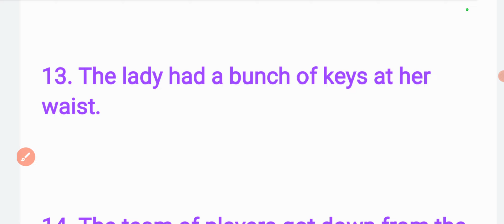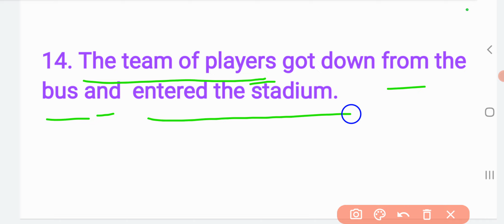Noun /संज्ञा | English Grammar Noun Part-3 | Pick out Noun | Practice Exercises Noun|अंग्रेजी ग्रामर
Noun /संज्ञा | English Grammar Noun Part-3 | Pick out Noun | Practice Exercises Noun|अंग्रेजी ग्रामर | Noun|

वीडियो के बारे में - प्रिय विद्यार्थियों इस वीडियो में हमने अंग्रेजी ग्रामर के अंर्तगत noun (संज्ञा) कैसे वाक्य में से पहचानते है। ये बतलाया है।
हमारा प्रयास है कि जिस विद्यार्थियों का अंग्रेजी विषय बहुत कमजोर है वह भी इस वीडियो के माध्यम से अंग्रेजी को अच्छा से समझ पाए।
🙏🏼 इसलिए इस वीडियो को अपने दोस्तों के यहां जरूर शेयर कीजिए जो अंग्रेजी पढ़ने में कमजोर हैं 🙏🏼